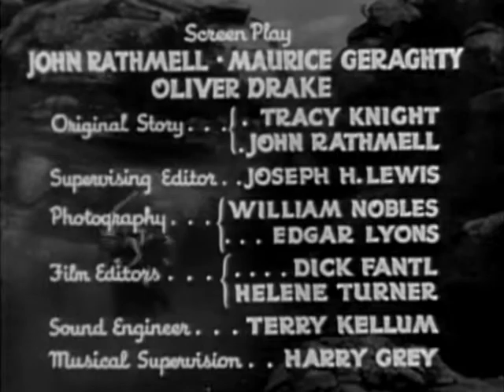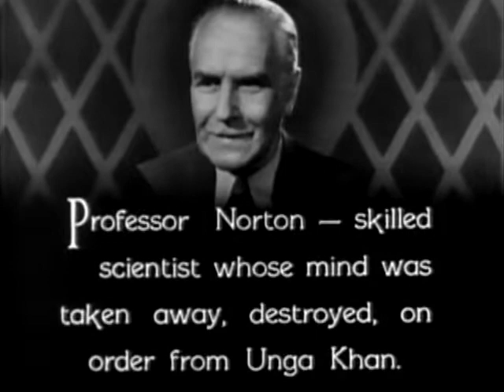Revenge of the Volkites (1936) - Undersea Kingdom